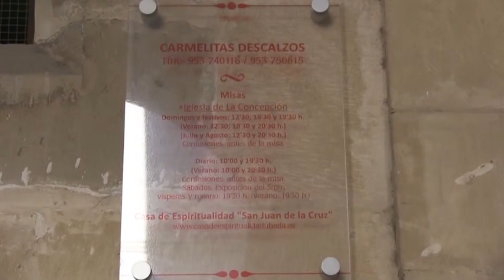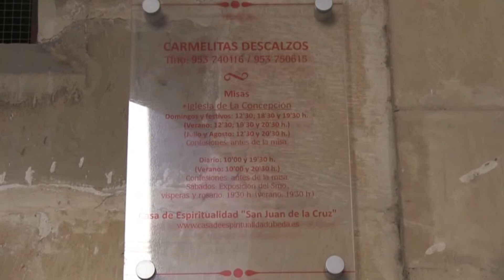EL CONVENTO DE LA ENCARNACIÓN EN BAEZA-JAÉN. España.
El Convento de la Encarnación fue fundado en 1599 en el mismo lugar donde existió el antiguo Hospital de la Encarnación.
La portada de acceso a la Iglesia está formada por un vano de medio punto entre pistas y un altorrelieve de la Anunciación rematado por un tímpano y flanqueado por los escudos carmelitanos.
El interior del templo es de una solo nave cubierta con bóveda de medio cañón.
Destace el retablo barroco con la imagen de la Virgen del Carmen, San José y pinturas de la Orden de las Carmelitas Descalzas.

Buenas amig@ de Youtube:
Este video pertenece al canal de Francisco Baena Calvo. Este canal  quiere dar a conocer rincones del mundo, espiritualidad, sanación espiritual, cristianismo, evangelización, Córdoba, oraciones, Palma del Río, Luque, …
 Gracias por entrar en mi canal de Youtube: Canal de Francisco Baena Calvo.
¡¡¡Gracias por entrar en mi canal de youtube!!!